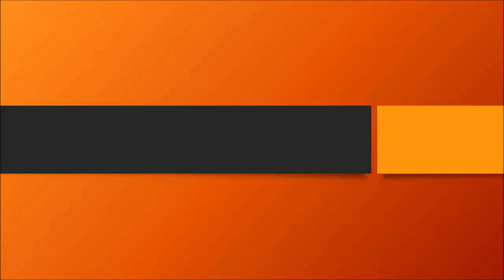shoeplay YNSgU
Topics:
This year's July is the hottest month in the world in recorded history.
Some sea snails can discard their entire body and grow a new one.